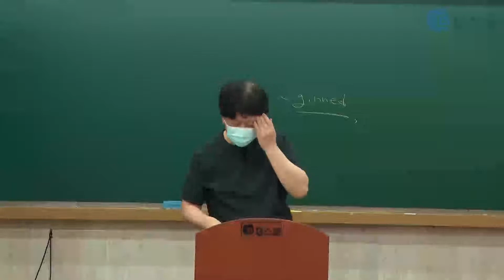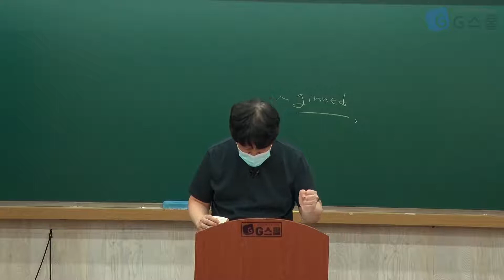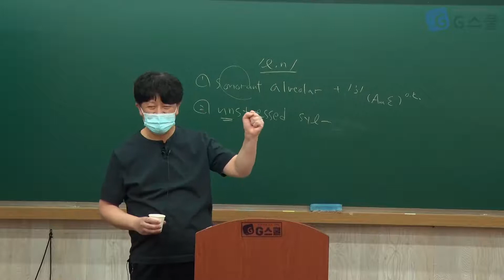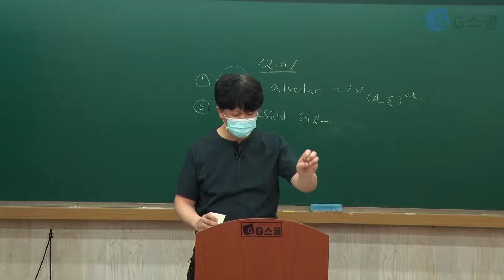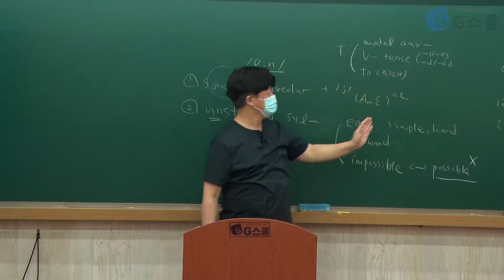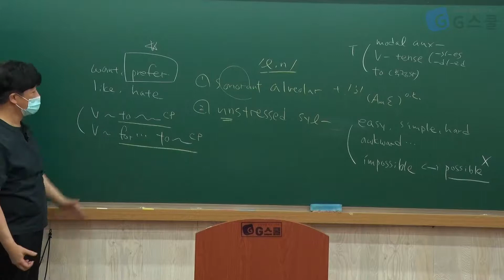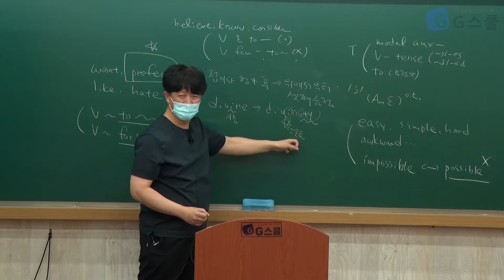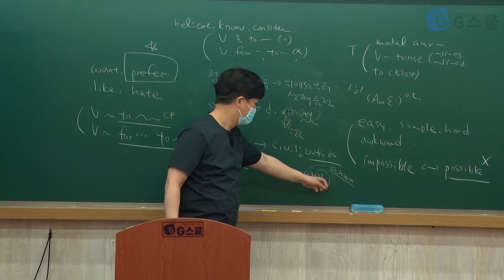김재균 (9-11월) 영어학 최종모의고사 샘플강의 1